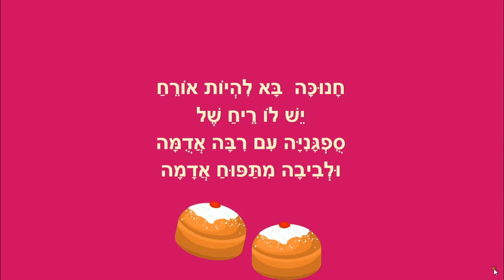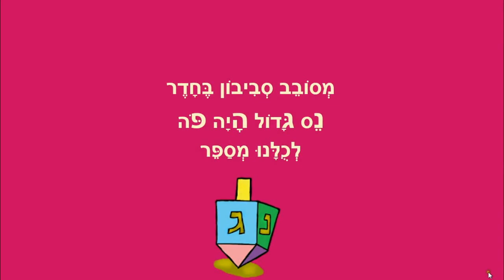חנוכה בא - סיפור לילדים לחנוכה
חנוכה בא
סיפור לילדים לחנוכה